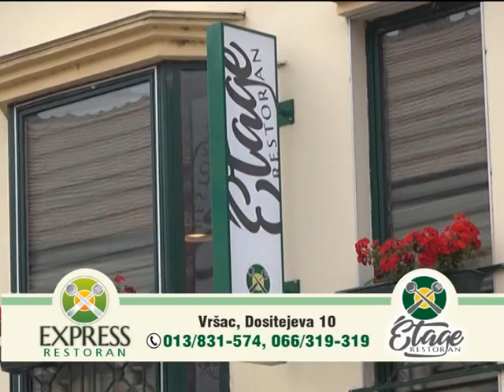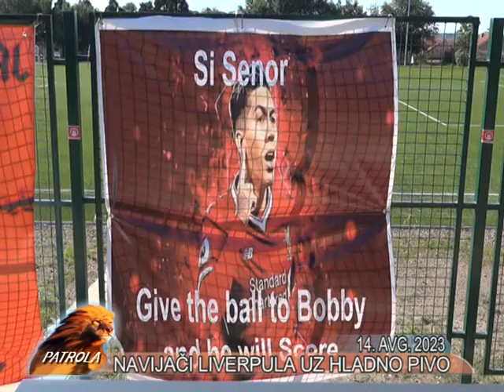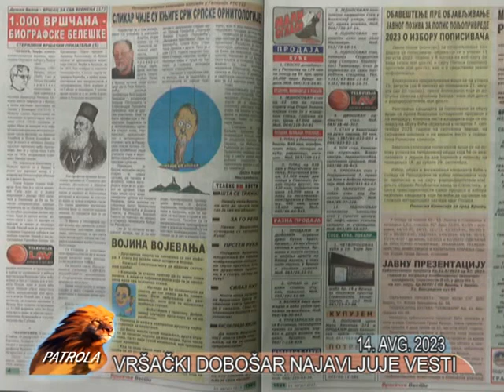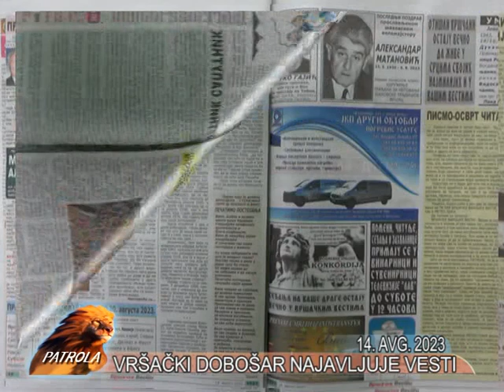VRSAC PATROLA + METEO LAKI, TV LAV 14. AVGUST 2023